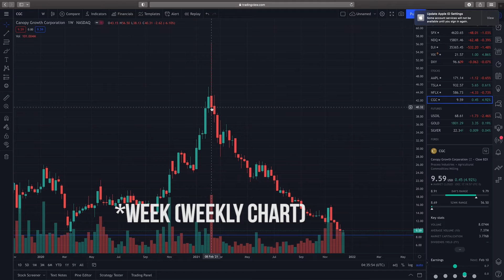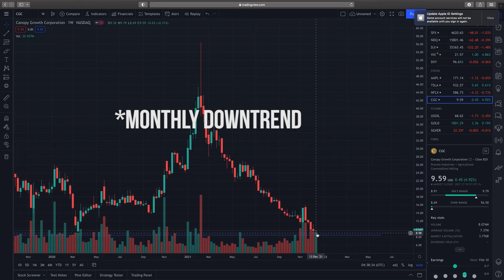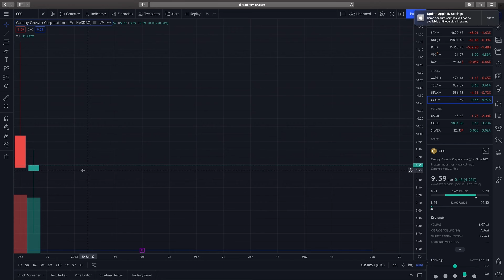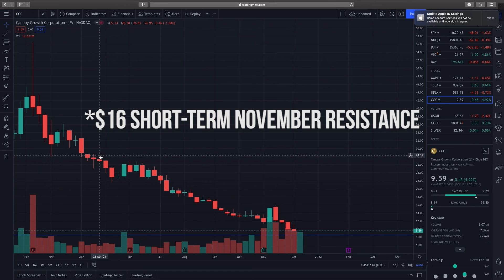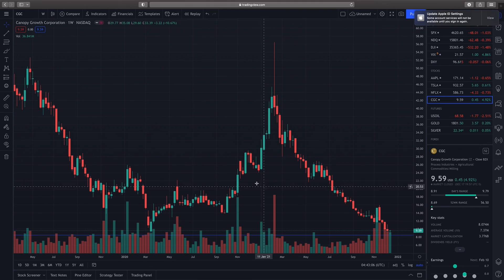Cheap Stock To Buy & Make Profit! (Technical Analysis)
In this video I do a technical analysis on Canopy Growth Corporation.